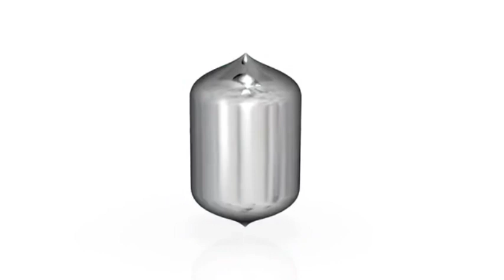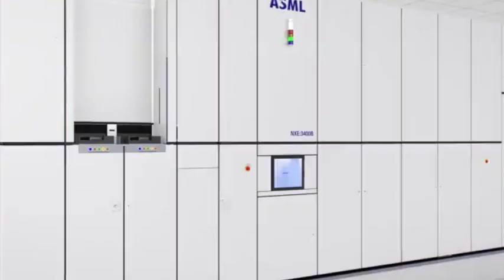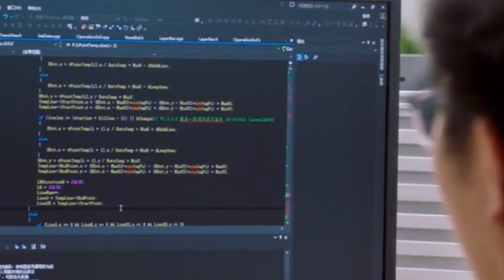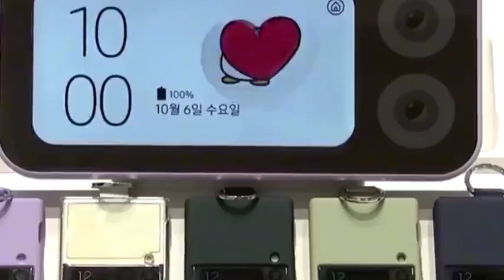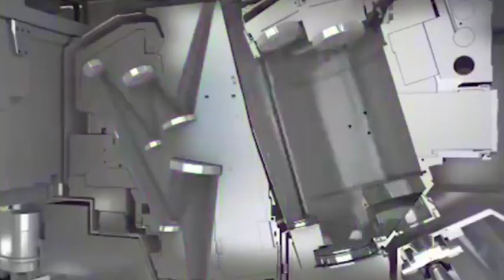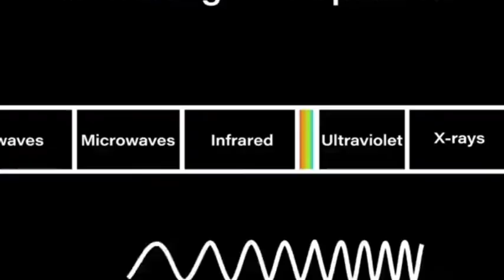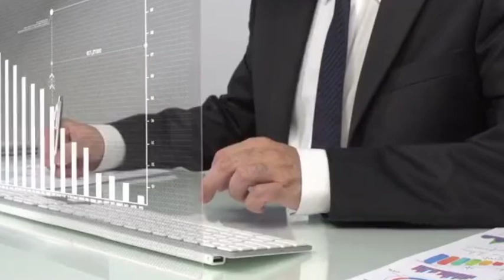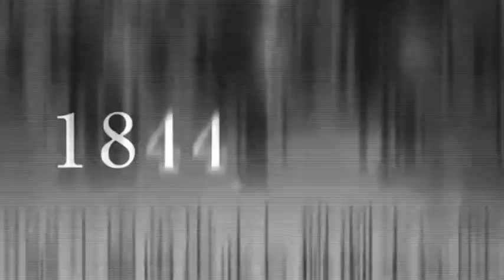China will abandon EUV lithography machines, ASML is hungry for the Chinese market.